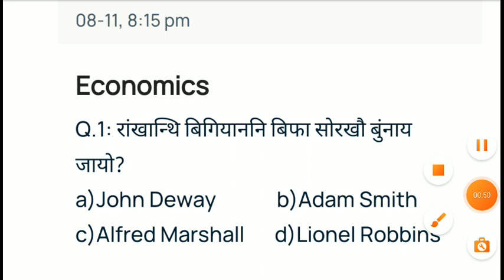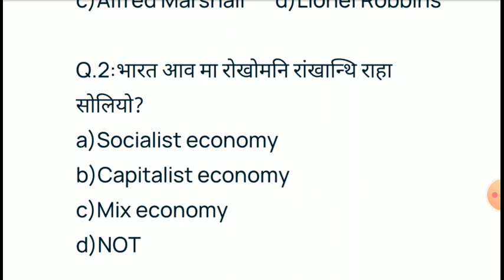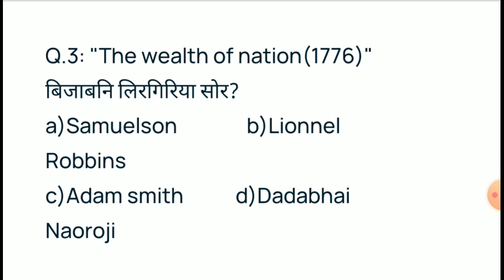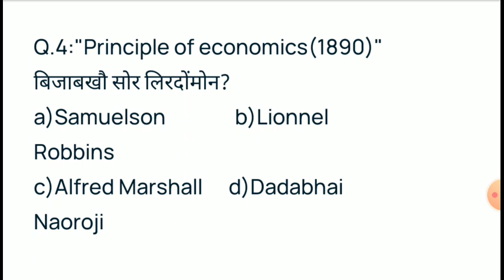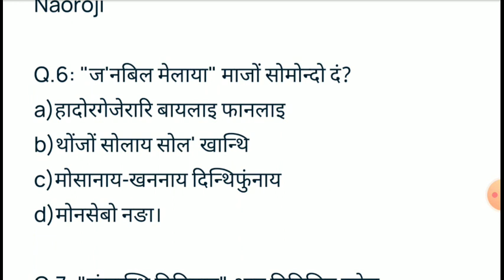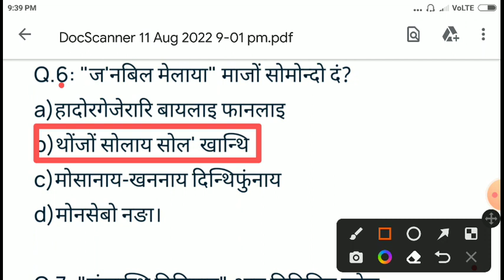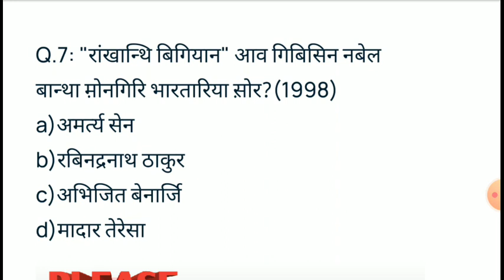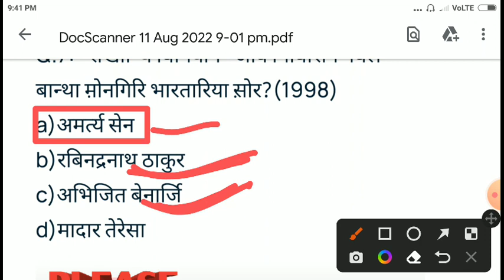रांखान्थि बिगियाननि गोनांथि सोंथिफोर//गासैबो आनजादनि थाखाय गोनांथि//MCQs.